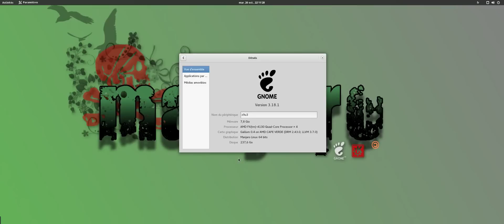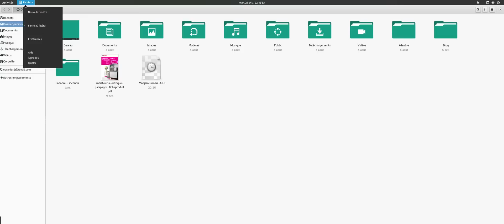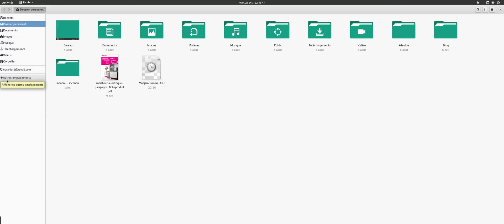Manjaro Gnome 3.18